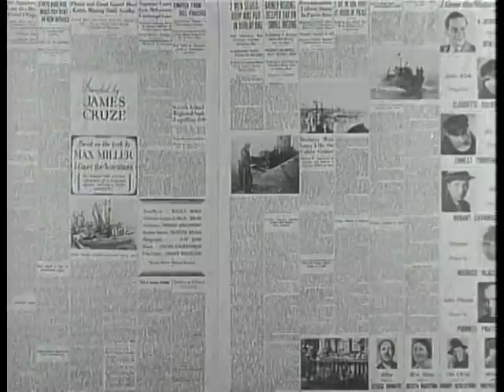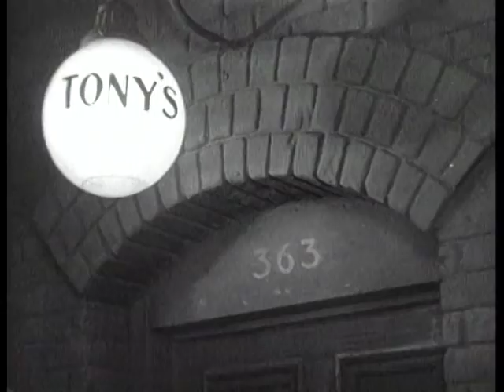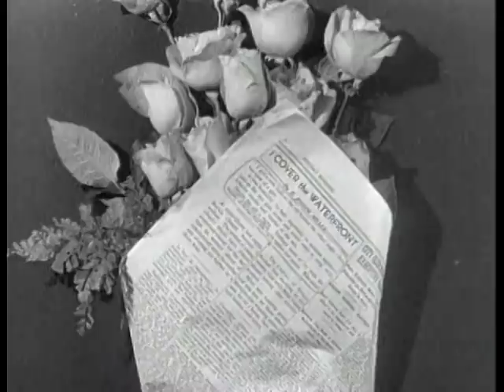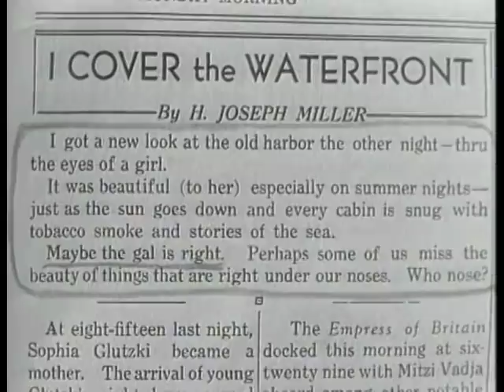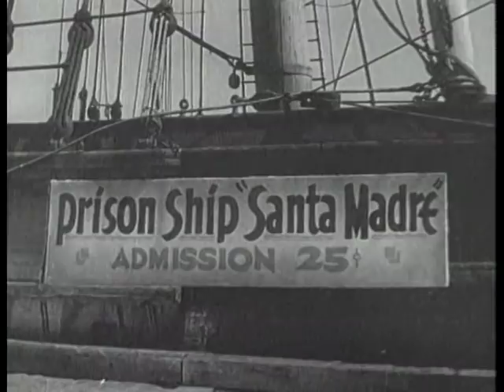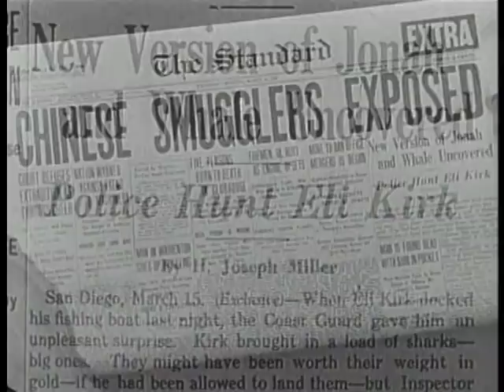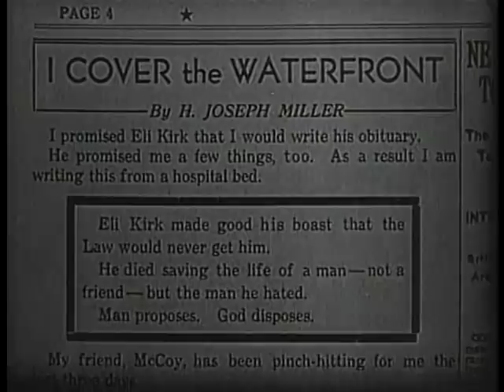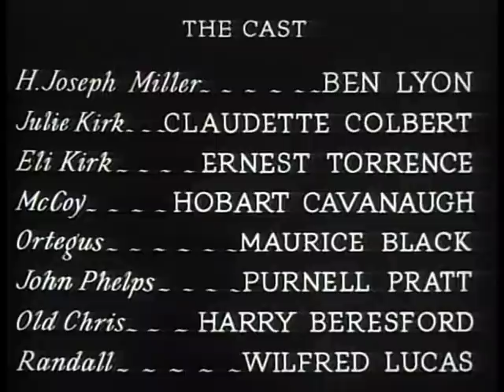I Cover The Waterfront - Full Movie - GOOD QUALITY (1933)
I Cover the Waterfront is a 1933 American Pre-Code romantic drama film directed by James Cruze and starring Ben Lyon, Claudette Colbert, Ernest Torrence, and Hobart Cavanaugh.

Based on the book of the same name by Max Miller, the film is about a reporter who investigates a waterfront smuggling operation, and becomes romantically involved with the daughter of the man he is investigating.

PLOT
Crusty reporter Joe Miller (Ben Lyon), burned out after a half-decade covering San Diego's gritty waterfront, plans to move back home to Vermont after breaking one final story about international human trafficker Eli Kirk (Ernest Torrence). He cynically begins wooing Kirk's comely daughter, Julie (Claudette Colbert), to get closer to the story, but soon finds himself falling for the kindhearted girl, who makes him want to be a better man even as he gets closer to putting her father away.

CAST
Ben Lyon as H. Joseph Miller
Claudette Colbert as Julie Kirk
Ernest Torrence as Eli Kirk, Julie's father
Hobart Cavanaugh as McCoy
Maurice Black as Ortegus, Kirk's first mate
Purnell Pratt as John Phelps, Miller's editor
Harry Beresford as Old Chris, the salvage man
Wilfred Lucas as Randall, the Coast Guard officer